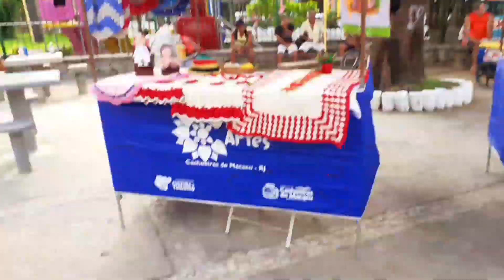Mostrando a montagem e arrumação da barraca na feira dia a dia / realidade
olá Fadinhas e fadinhos sejam bem vindos ao meu canal, neste vídeo mostro como monto minha barraca no sábado.